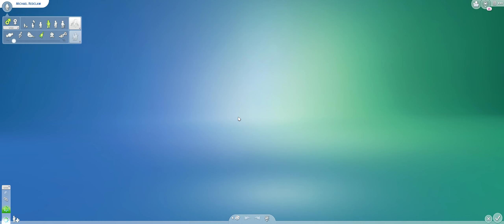Die Sims 4 Werwölfe #91 - Gruppe erstellen & mit Lea in der Bar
Michael hat Lust in dieser Folge eine Gruppe, einen Club ins Leben zu rufen. Außerdem trifft er sich mit Lea in einer Bar.